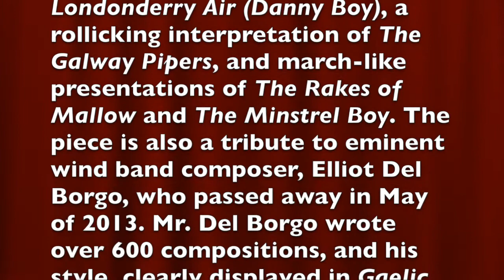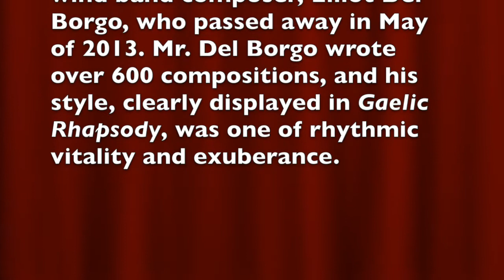Gaelic Rhapsody - Elliot Del Borgo - Charlotte Concert Band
The Charlotte Concert Band performs Gaelic Rhapsody by Elliot Del Borgo. November 2, 2013 at Dana Auditorium, Queens University of Charlotte, Charlotte, NC. Drew Carter, director.